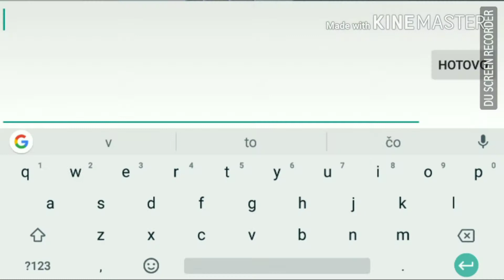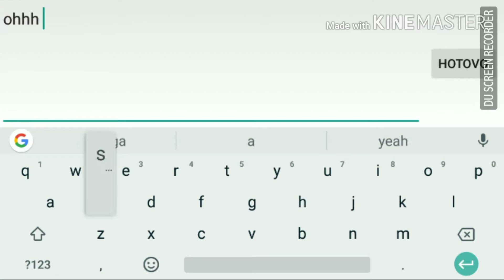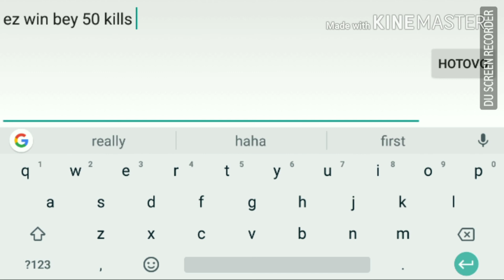Level 90 GamePlay!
25 Likes???
Music1:Gioni - Trigger
Music2:Shooting stars AERO CHROD ft.DDARK